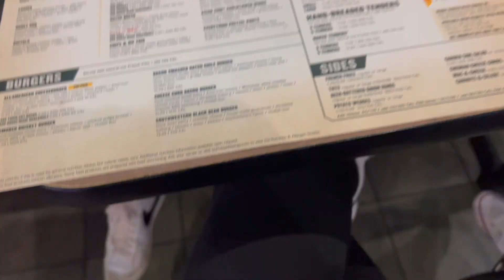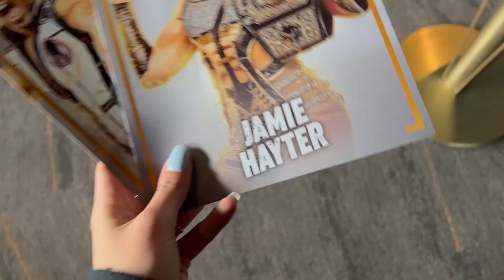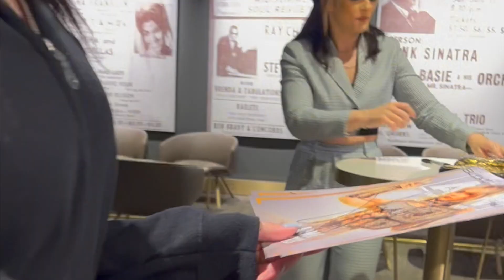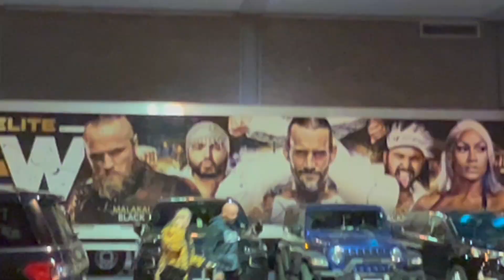Meeting the Acclaimed and Jamie Hayter - AEW Baltimore Vlog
One of my favorite experiences at an AEW event.